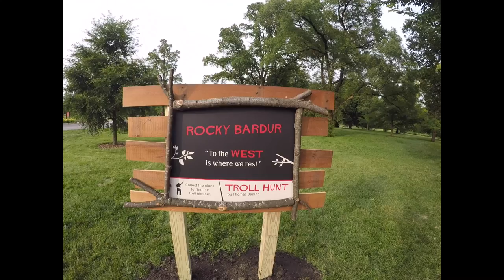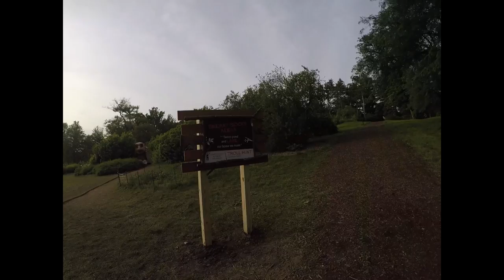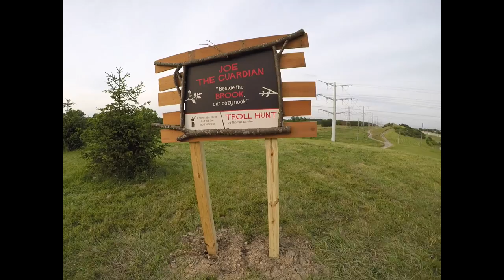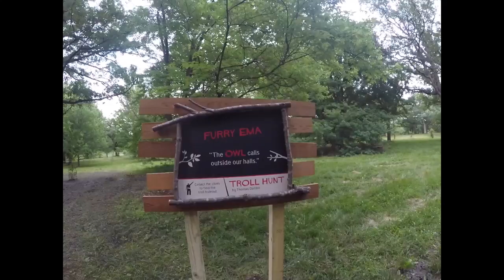Return of the Troll Hunters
We went back to the Morton Aboretum to find the reaming trolls and we accomplished our mission.